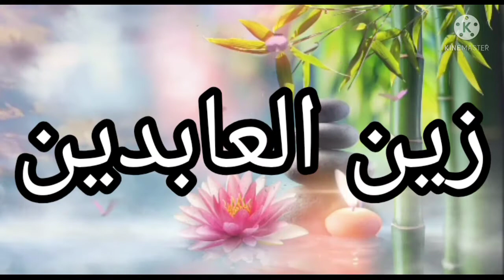تحليل إسم زين العابدين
فيديو يدرس ويحلل إسم زين العابدين